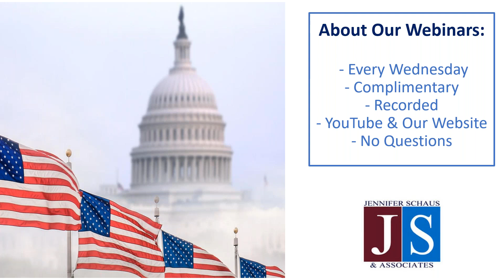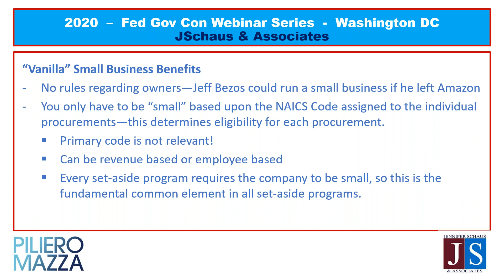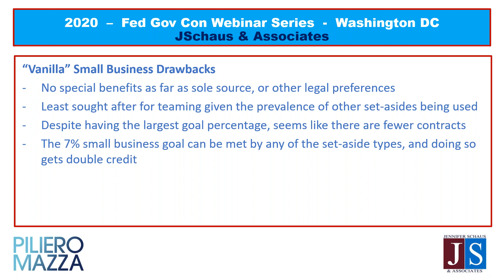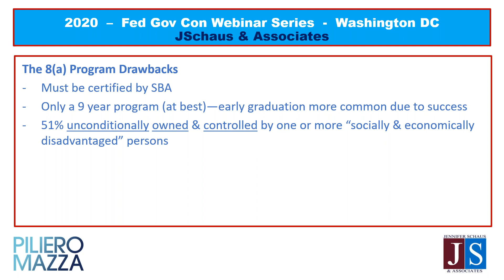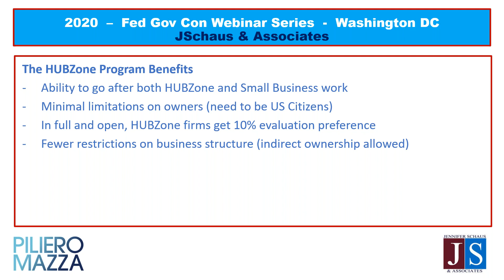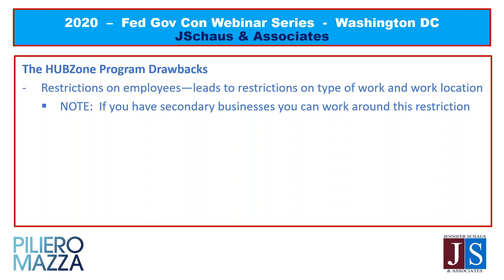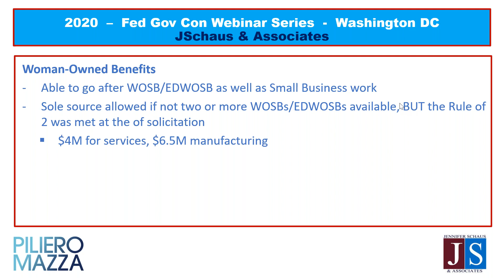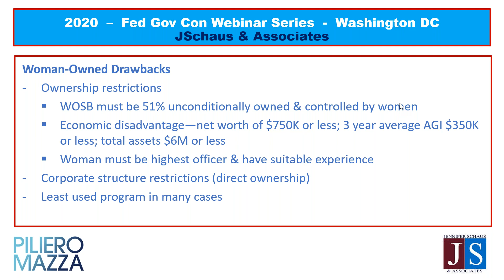Government Contracting - Comparing And Contrasting Set Aside Advantages - Win Federal Contracts